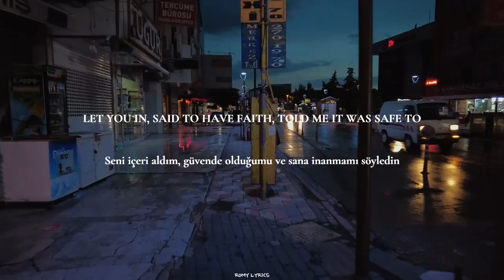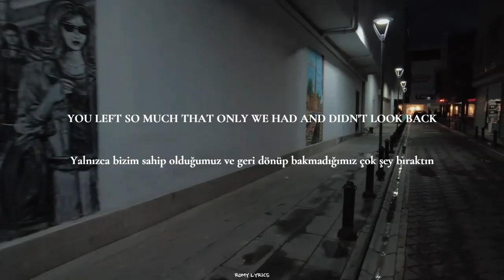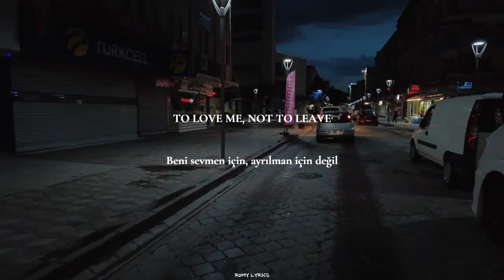Suriel Hess - Reasons To Leave (English lyrics - Türkçe çeviri)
*Daha önce olduğundan daha az sağlığa, güce veya etkiye sahip olma anlamında kullanılıyor.
** "You left so much that only we had and didn't look back" yani "Yalnızca bizim sahip olduğumuz ve geri dönüp bakmadığımız çok şey bıraktın" derken devamında makyajın, tişörtün ve bıraktığın not gibi olarak bağdaştırdım. Anlaşılır olması adına yazmak istedim😄

Neden bilmiyorum ama böyle yürüyüş yaparken dinlenecekmiş gibi bir hissiyat yarattı🤔 İstek şarkılarınızı bekliyor olacağım 🙏 Keyifli dinlemeler